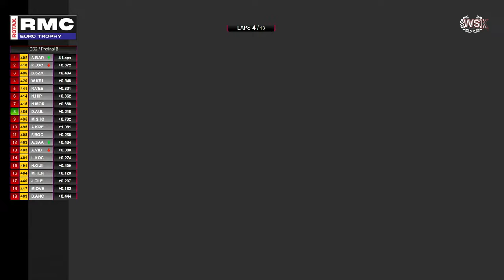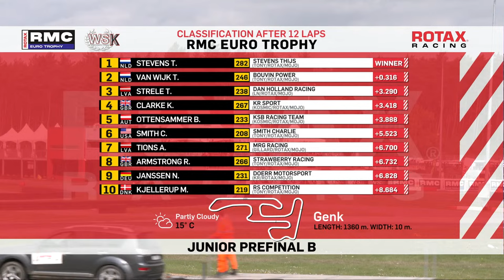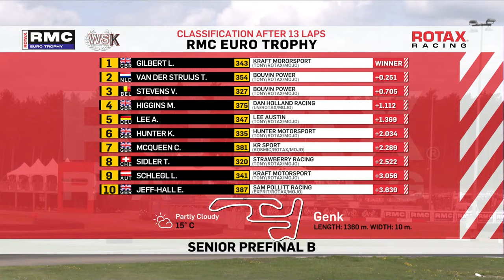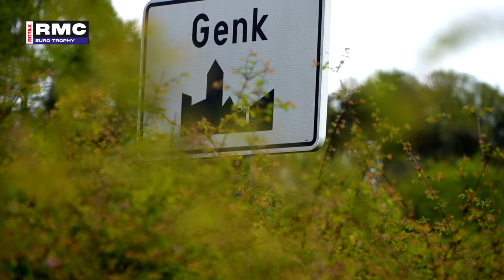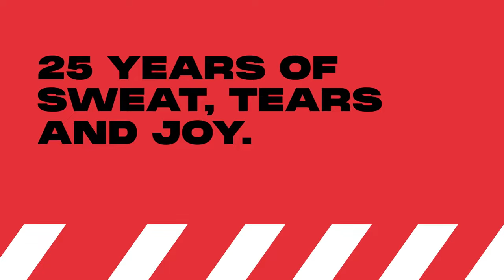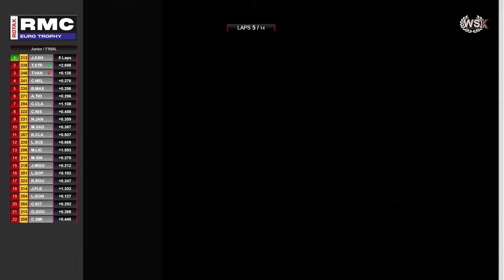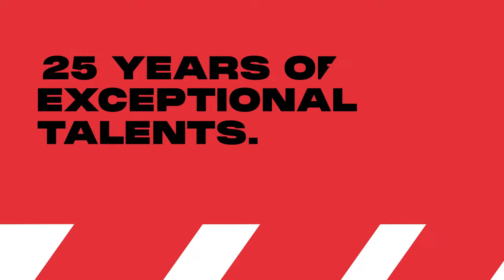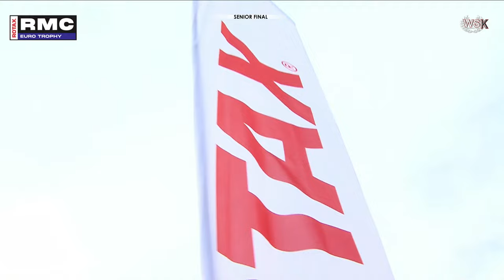Rotax MAX Challenge Euro Trophy Live Stream